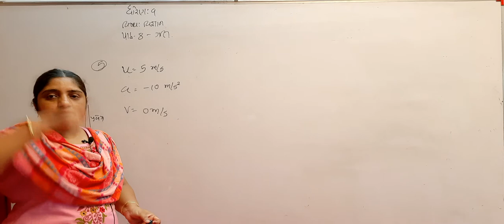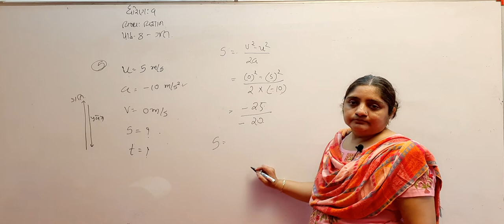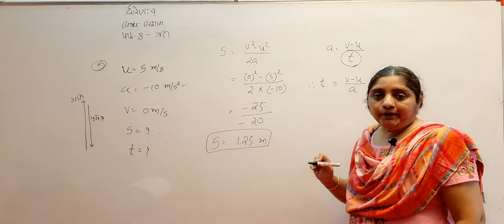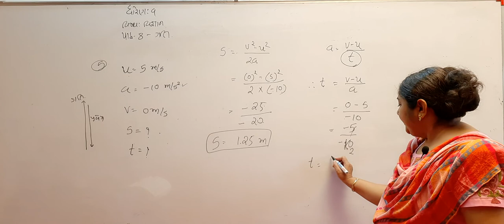STD 9 SCI LESSON 8 PART 2